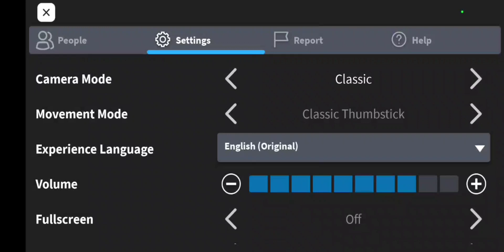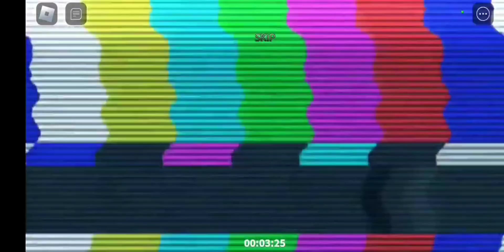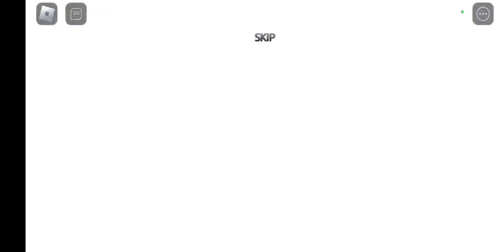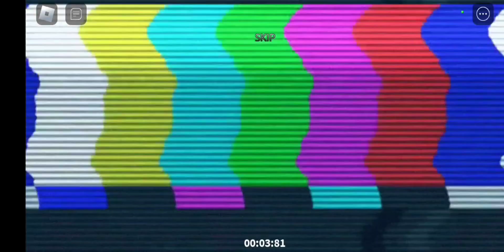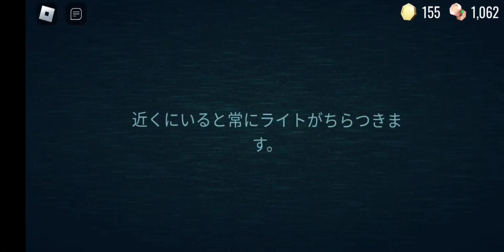Roblox horror game Mashup #1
⚠️BEWARE OF FLASHING LIGHTS⚠️

just some normal clips of me and my friends playing horror games,these include

18+ words and things

alot of cursing(especially from me)

funny clips as well

and lastly being cocky and screaming(from me again)

I have a special things for horror games,they are my fav thing to play when I'm bored, helps me deal with alot of stuff thats happening

anyways this video took me 1 hour and 15 min to upload due to the 4 videos and put in one video- so it might take me a bit

that's all- good byeeeee,stay safe💖